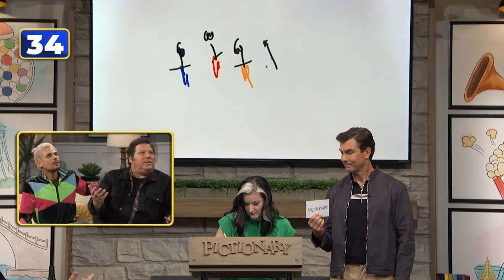Ep 11. A Very Confusing Episode | Pictionary Game Show - Full Episode: John Salley vs Greg Grunberg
We're painting a picture of pure perplexity! The category is: Things That Are Confusing! When confusion meets canvas, who'll draw the clearest conclusion? Tune in! In this episode, it's “Star Wars” and “Heroes” actor Greg Grunberg vs pro basketball player and actor, John Salley!